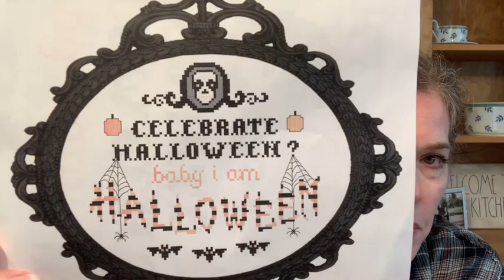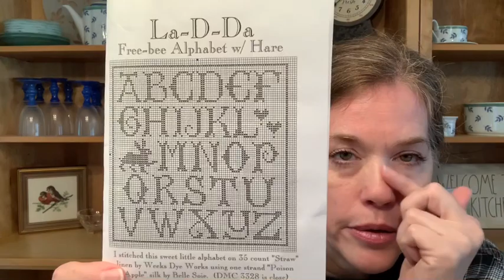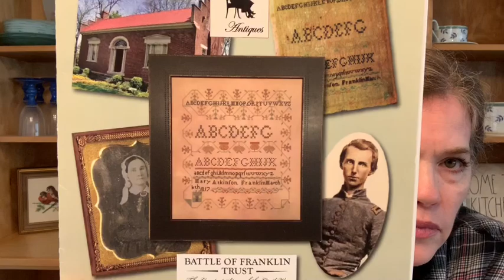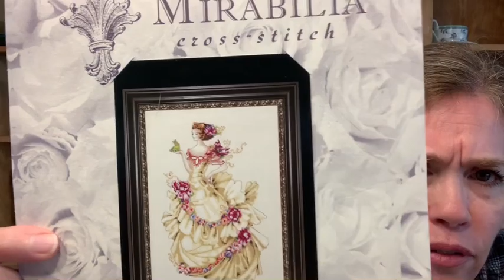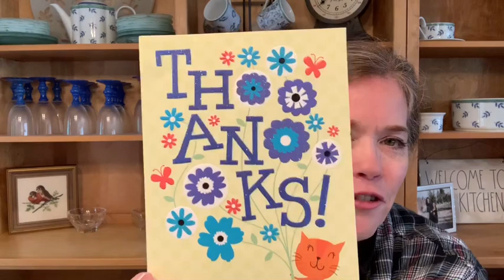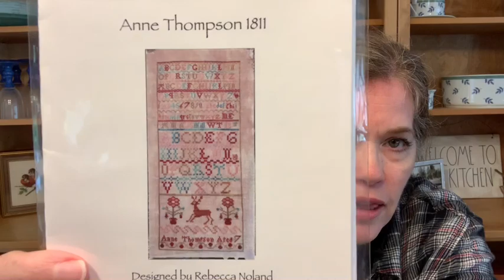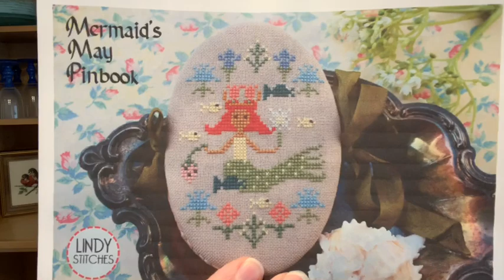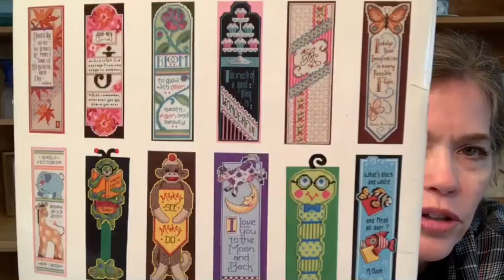Flosstube #20 - midway Maynia progress & much more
Thanks for joining me on the love of cross stitch journey.

Hope - Karen Maloley
Pumpkin - Cynthia Fuller
Ghost - Crystal CrossStitcher

Amazon Link for Mesh pocket bag

WIPS:
1. The Witchy Stitcher - I am Halloween/14 count aida white/called for threads
2. Madame Chantilly - Celebrate Halloween/16 count aida Platinum/called for threads
3. The Witchy Stitcher - Ouija - Halloween/14 count aida Black/called for threads
4. The Prairie Schooler/16 count fiddlers cloth lt. oatmeal/called for threads
5. La-D-Da - Alphabet w/Hare/mystery aida/silk from Silks4U
6. Blackbird Designs - The Light Upon The Lawn/16 count aida Country French Golden Needle/ called for Weeks Dye Works
7. Mirabilia - Archangel/18 count aida Oh Grey/called for threads
8. Paola Gattinblu - Petit Sampler rose /28 count evenweave white/DMC
9. Cross Stitch Antiques - Carter House Sampler 1817/16 count Love Letter/called for dmc
10. Mira - Ella 16 count Sandy Beach/called for threads
11. Needle Work Press - Refuse to Wilt/16 count coffee dye Aida/called for DMC
12. Blackbird Designs - All Joys for Thine/16 count Golden Sand/called for fancy floss

Mentions:
The Real Housewives of Cross Stitch
Hands Across the Sea Samplers
Threadempress - IG
Plum Street Samplers
Stitching by the Shore

Haul:
Acorns & Threads
Garontottenbags
Bestitchme
Colour and Cotton
Sulky Threads
Dotdotgoose Designq
Sewmuch2luv

All opinions expressed in my videos are my own, honestly and freely given.